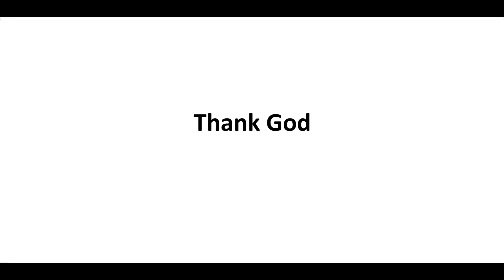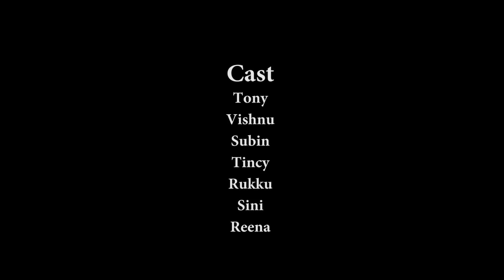Pinnil Malayalam Short Film